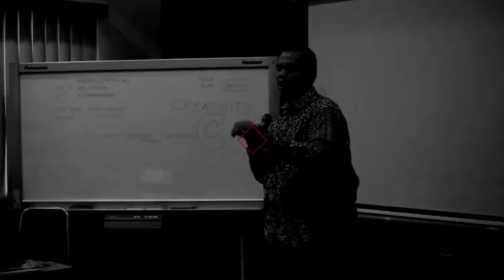Ramadhan penuh Suka Cita, Kreatif, dan Produktif, Ko Bisa?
Suka Cita dengan hadirnya Bulan yang penuh dengan ampunan, rahmat serta keberkahan. Sudah siap mengisi hari - hari dengan penuh suka cita dengan lebih kreatif dan produktif?